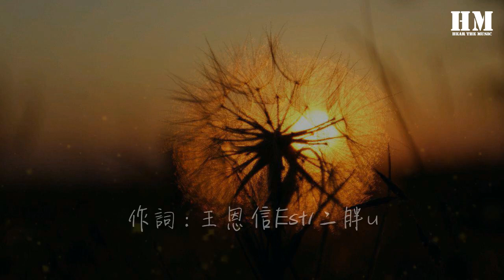王恩信Est - 你走以後1.0『如果季節更替 樹葉落地銀色滿際』【動態歌詞Lyrics】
你走以後1.0

00:00  作詞 : 王恩信Est/二胖u
00:00  作曲 : 王恩信Est/二胖u
00:00 原曲：SWINGS、俞勝恩 - Trap
00:08 混音：TanX
00:13 王恩信Est：
00:14 在每個失眠夜晚都會不由自主想起你
00:16 我還想再見你一面可以再次抱你在懷裏
00:19 和我的每段回憶都在心裏怎麼忘記
00:22 最難過的時候你都在身邊勸我不要放棄
00:25 現在只有一個人躺在空蕩的房間裏
00:28 努力剋制自己的身體 儘量不去想起你
00:30 你臨走之前告訴我別隻會活在過去
00:33 像個男人一樣清楚自己要到達的目的地
00:36 我記得你走那天下了一整天的雨
00:38 回到家中麻木清洗被雨淋溼的身體
00:41 無能爲力的感覺像匕首插進在心裏
00:44 最後帶上耳機播放曾爲你寫過的歌曲
00:47 你過得還好嗎 我總想這樣一系列的問題
00:50 點上一根菸 和你有關的話題儘量不再提及
00:52 從此獨自一個人 抗拒和你周圍人再聯繫
00:56 漫無目的用酒精麻痹自己假裝忘記
00:58 二胖u：
00:58 如果季節更替 樹葉落地銀色滿際
01:04 沒能走回原地我再做個夢給你
01:10 夢見我們相遇 沒有話題滿眼笑意
01:15 真的再見到你 再次擁抱你在懷裏
01:31 王恩信Est：
01:32 不知道從什麼時候開始
01:33 我們之間存在各種問題
01:35 不再打電話一起出門牽手你都在抗拒
01:38 從每天空閒都在聊天到現在的三言兩語
01:40 從無話不談到現在根本不知道從何說起
01:43 我們都變得越來越暴躁開始不停的爭吵
01:46 尋找各種各樣的藉口見面的次數越來越少
01:49 從深夜送你回家到不停的看這手錶
01:51 變成現在的樣子其實很早以前就有預兆
01:54 我總是想你會不會開口讓這段關係停止
01:57 是否我們的感情也會成爲生命中的歷史
02:00 如果有可能多想回到最初重新開始
02:02 讓時間永遠停留在最好的那段時光靜止
02:05 好吧現在的我已經開始習慣沒有你的生活
02:08 哪怕偶爾再次想起只當那段感情經過
02:11 不再打聽你的消息 都是朋友嘴裏聽說
02:14 就算聽到你有新的開始心裏難免難過
02:16 二胖u：
02:17 如果季節更替 樹葉落地銀色滿際
02:22 沒能走回原地我再做個夢給你
02:28 夢見我們相遇 沒有話題滿眼笑意
02:33 真的再見到你 再次擁抱你在懷裏
02:49 王恩信Est：
02:50 直到現在都還保留着你留下的習慣
02:52 每次和你一起出門花費從來都不計算
02:55 送你所有貴的禮物 只要是你喜歡
02:58 不想讓我們之間存在任何遺憾
03:01 你送我所有的東西我都放在了櫃子下面
03:04 包括過生日那年你親手送我的那條項鍊
03:06 無數次睡醒腦海都是你離開的畫面
03:09 既然都過去了只能在心裏對你說聲再見
03:14 say goodbye
03:15 二胖u：
03:15 如果季節更替 樹葉落地銀色滿際
03:21 沒能走回原地我再做個夢給你
03:26 夢見我們相遇 沒有話題滿眼笑意
03:32 真的再見到你 再次擁抱你在懷裏